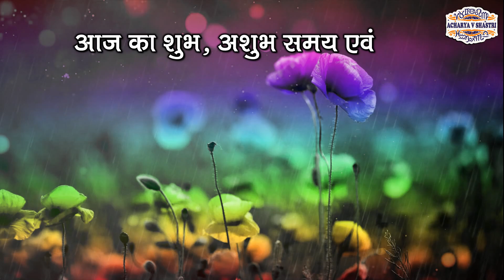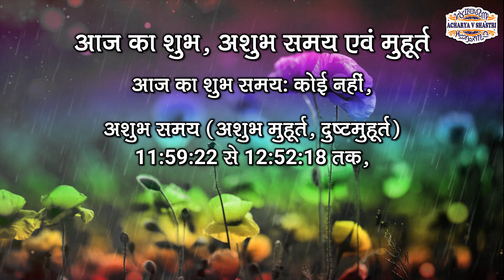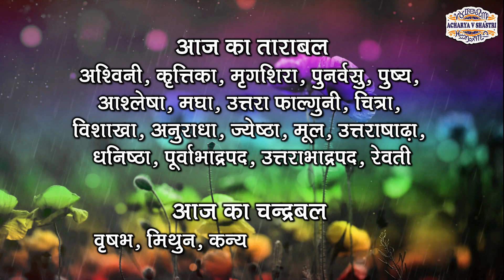Aaj Ka Panchang 13 August 2025 आज का पंचांग Aaj ka Shubh Muhurt Wednesday 2025 Online Panchang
आजकापंचांग AajKaPanchang Panchang TodayPanchang panchang आजकापंचांग DailyPanchang DainikPanchang AajKaPanchan 13 August 2025 # 13 August 2025Panchang Amit jha Dharma Shiksha Aaj Ka Panchang 13 August 2025 आज का पंचांग Aaj ka Shubh Muhurt Wednesday 2025 Online Panchang 13 August 2025 ka Panchang by Acharya V Shastri aaj ka panchang 13 August 2025 ka panchang panchang aaj ka shubh muhurt आज का पंचांग 13 August 2025 ka panchang aaj ka panchang 2025 today panchang panchangam today पंचांग today panchangam today's panchang aaj ka panchang aaj ka panchang 13 August 2025 आज का शुभ मुहूर्त aaj ka panchang 2025 in hindi 2025 ka panchang panchang today 13 August 2025 ka shubh muhurt किसी भी शुभ कार्य को करने के लिए सही मुहूर्त, सही समय, और सही नक्षत्र का होना जरुरी होता है, आज हम आपको आज के दिन का सही समय जो की सही कार्य करने का है, और आज कब कौन सी दशा कौन से टाइम में चल रही है उसका समुचित विवरण हिन्दू कैलेंडर और हिन्दू पंचांग के अनुसार दे रहे है, आज आपका दिन मंगलमयी रहे, यही शुभकामना है मेरी । आज का दिन शुभ कार्य के लिए सही कार्य है या नहीं आज के चौघड़िया के अनुसार जानें। aaj ka panchang 13 August 2025,पंचांग,आज का पंचांग,aaj ka panchang,daily panchang on online,panchangam on online,panchang in hindi text,shubh panchang in hindi,आज का शुभ मुहर्त,aaj ka shubh muhurat,13 August 2025 का पंचांग,aaj ka anchang 2025,aaj ka choghdiya, shubh din, Panchangam,Aaj Ka Panchang ,13 August 2025,13 August 2025 का पंचांग Shubh Din, Panchangam,Aaj Ka Panchang 13 August 2025, Shubh Choghadiya, indian calendar panchang, 13 August 2025
1- (Please send Message only)